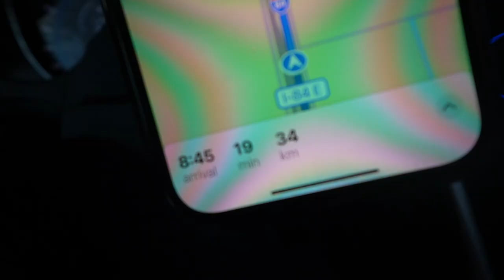Day 3: SHE HURT HER KNEE ! - Across USA